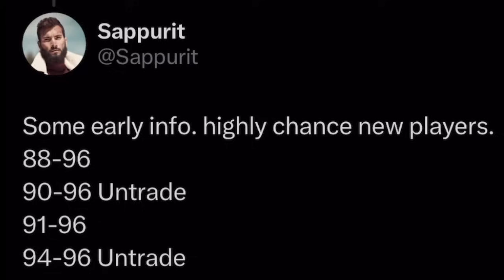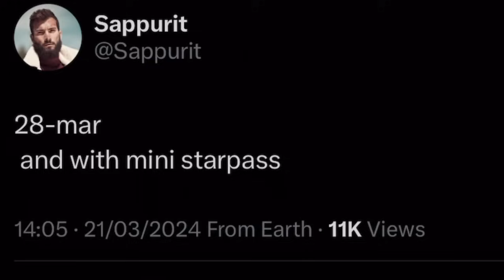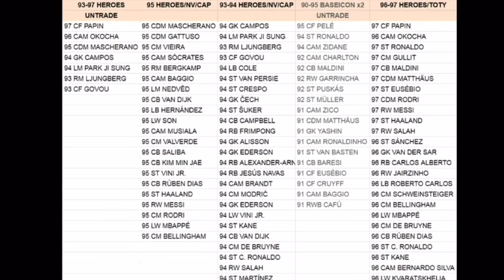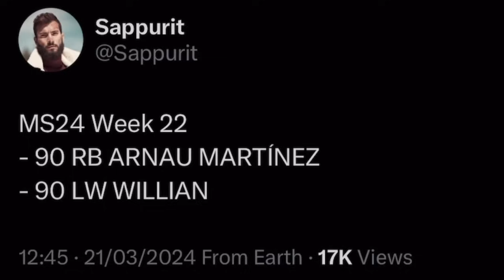FREE UCL GIFT PACKAGE FOR EVERYONE! NEW UCL EVENT AND FREE REWARDS IN FC MOBILE 24!